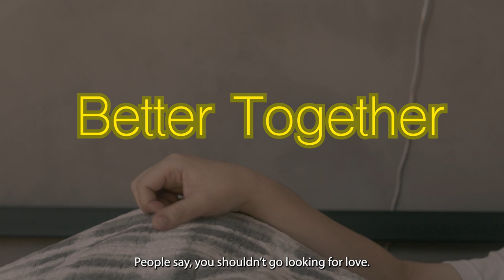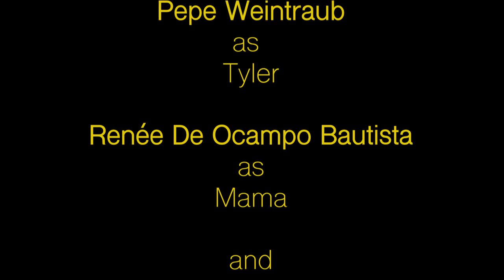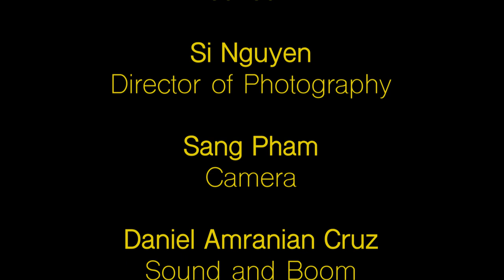Better Together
Better Together is a heartwarming romantic comedy web series that offers a fresh perspective on the love story between Tyler and JunJun. Through JunJun's eyes, we delve into their enchanting tale of navigating cultural differences, personal growth, and the delightful chaos that ensues when two worlds collide.

 🌈💖 Join us in celebrating the power of love, friendship, and cultural diversity! For stunning visuals, exclusive content, and a closer look into the world of Tyler and JunJun.